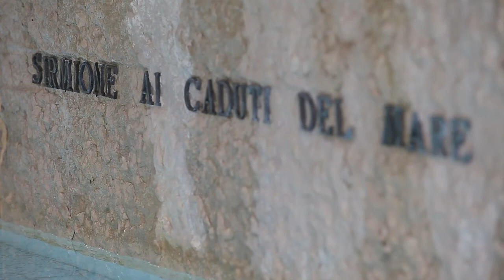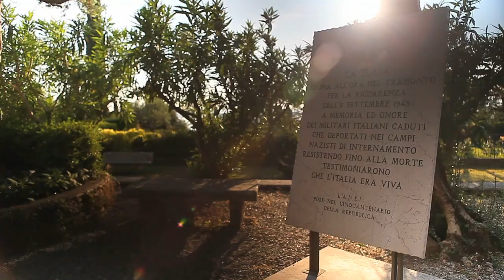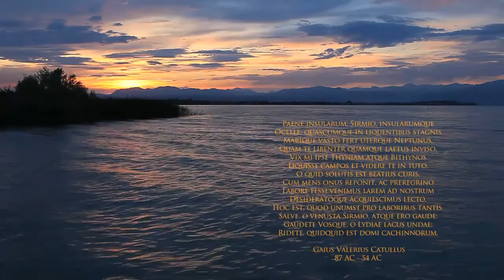Sirmione in 5 minutes (Mirko Riboli, Sirmione Award 2011)